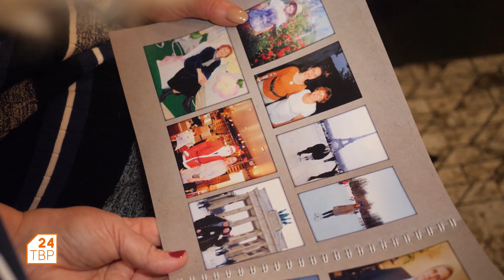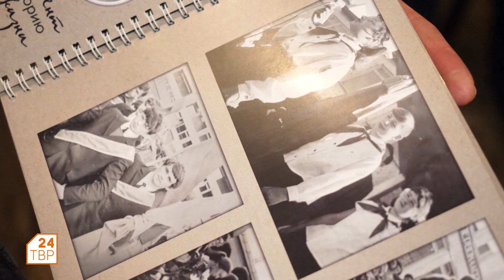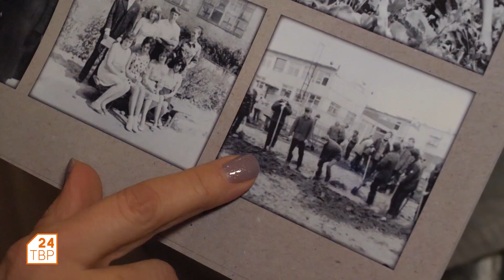Вечер встреч выпускников | Утро на ТВР24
В феврале в России традиционно отмечают вечера встреч выпускников. Вы ходили в этом году на встречу с одноклассниками? Нашему корреспонденту повезло побывать на вечере у класса 1973 года выпуска. В этом году они встречались уже пятидесятый раз.

А для тех, кому только предстоит выпуститься из школы, сейчас самая напряженная пора — идёт  подготовка к экзаменам. Какие новшества ждут девяти- и одиннадцатиклассников в этом году рассказала гость студии — заместитель главы администрации Сергиево-Посадского округа-начальник управления образования Ольга Константиновна Дударева.